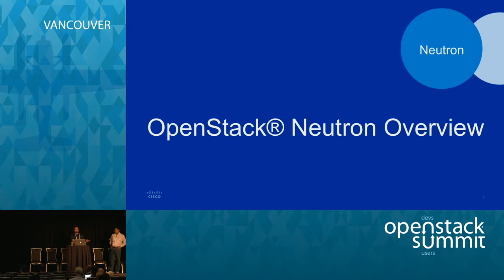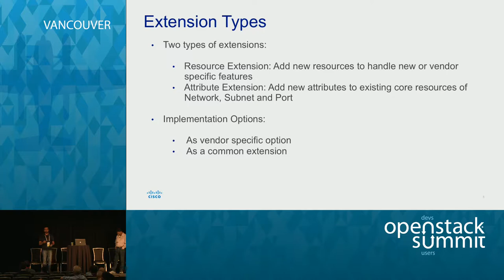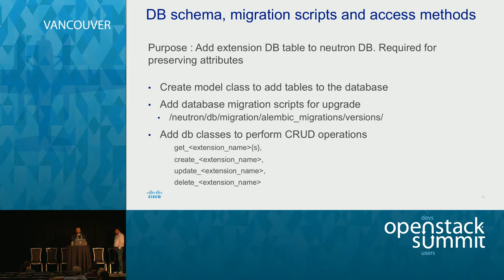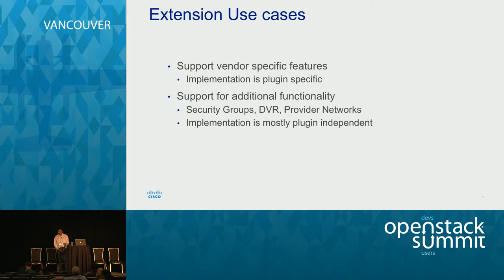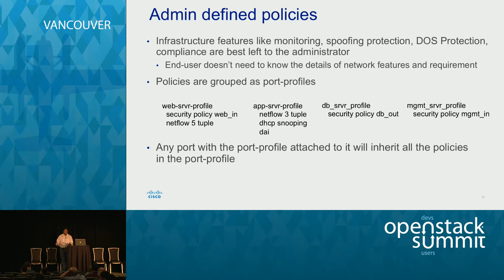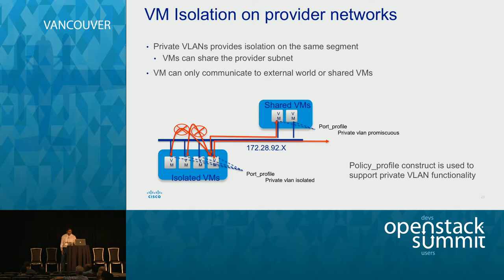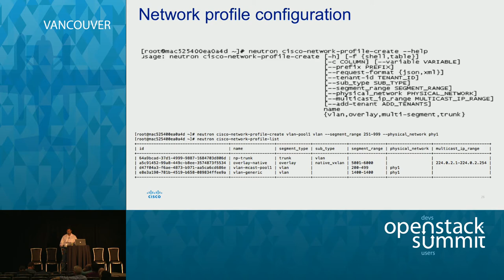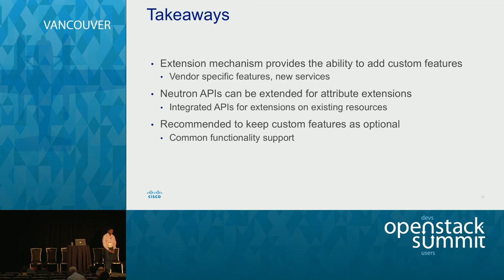Neutron extension framework overview and use cases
Neutron provides an extension framework for plugin(s) and ML2 mechanism drivers to extend/enhance the capabilities of the Neutron. This can be used to support advanced functionality provided by a plugin. Also extensions are recommended way to expose experimental version of a feature before it is incorporated in the standard Neutron framework.

In this session we will provide overview of Neutron extension framework and…Full session details